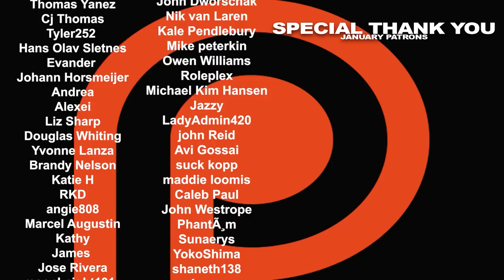The Last of Us Episode 7 'Left Behind' REACTION!!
As Joel fights to survive, Ellie looks back on the night that changed everything. Here's Nikki & Steven's reaction to episode 7 of The Last of Us.

0:00 - INTRO
6:16 - REACTION
28:52 - RECAP